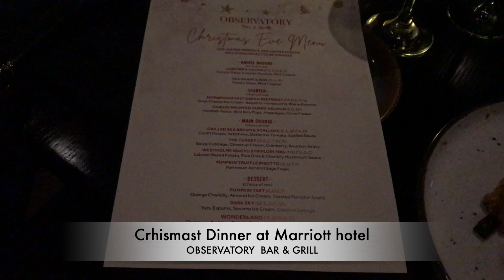CELEBRATING 2020 CHRISTMAS AT MILLENNIUM PLACE HOTEL MARINA AND MARRIOTT HOTEL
MILLENNIUM PLACE HOTEL MARINA  AND MARRIOTT HOTEL

This lens i use filming in my iPhone
iPhone Camera lens kit ➡️
Gimbal stabilizer for iPhone ➡️
Blue Yeti USB Mic ➡️

that means if you buy anything from these product links,